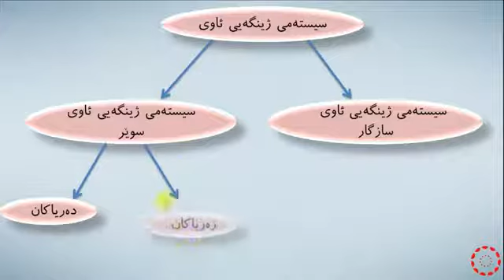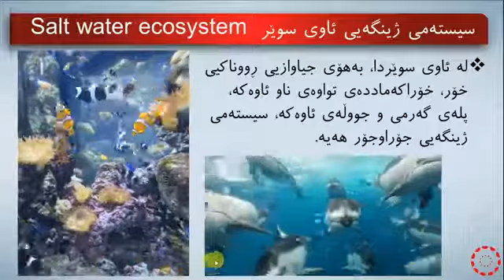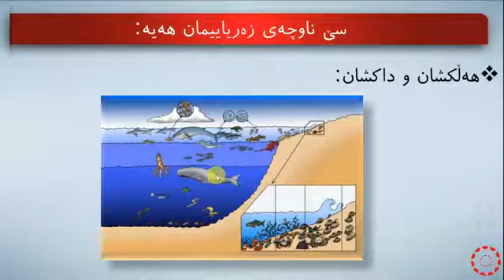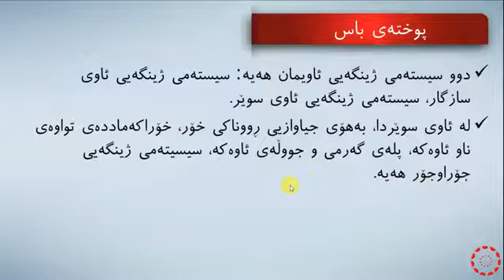پۆلی 5 زانست بەندی 1 وانەی(2-10) سیستەمی ژینگەی ئاوی